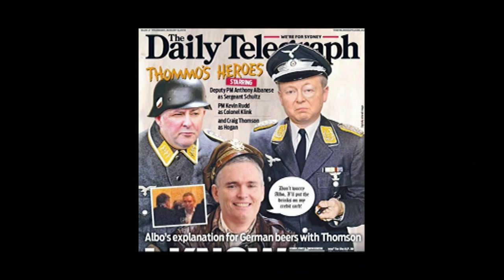Kevin Rudd and the Murdoch Press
Kevin Rudd is loved, despite what the Murdoch press says